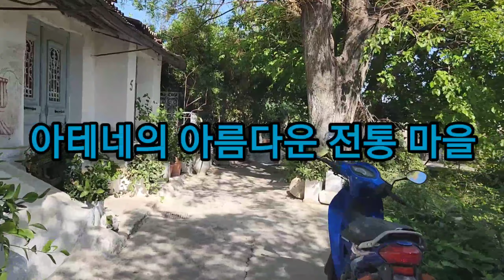그리스 여행 1, 2일차 Vlog : 출발부터 엉망진창, 뒷통수 아픈 핸드폰 개통, 개통하다 뒷통수, 오늘은 유적 모두 입장불가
그리스 여행 시작했습니다.
하지만 뭐 하나 되는 것이 없네요.
하지만 대안은 있지요?